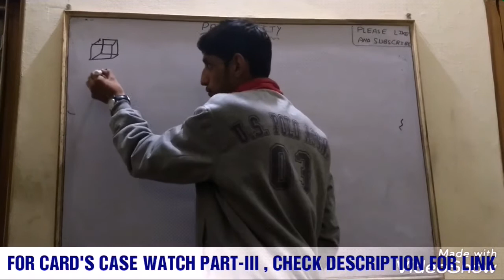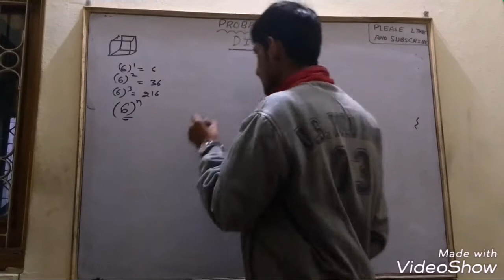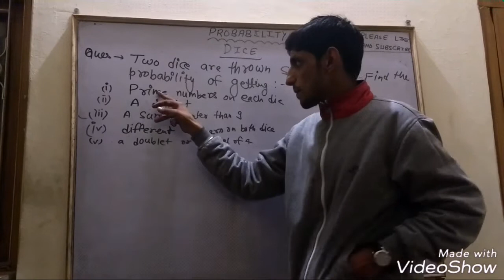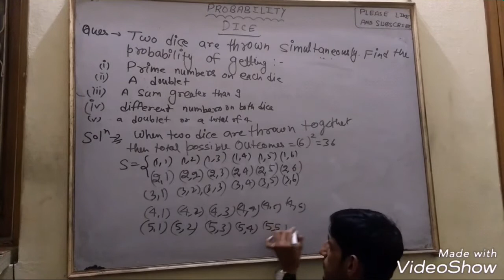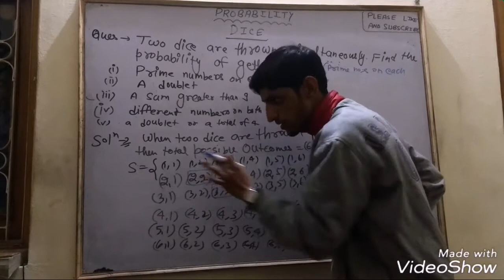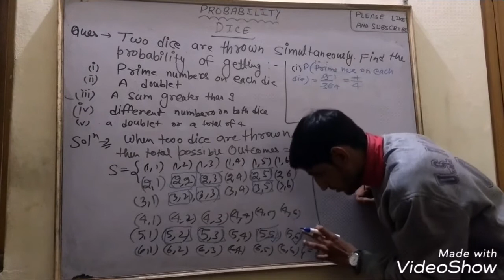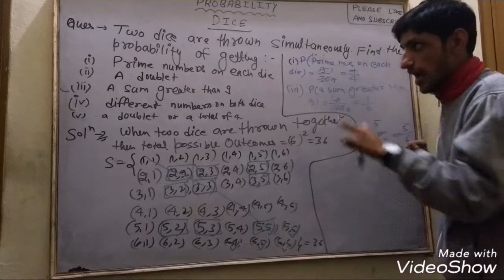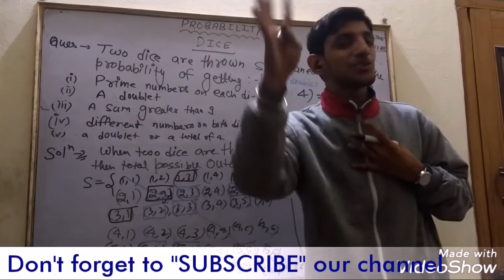PROBABILITY PART-IV( DICE CASE DISCUSSED)